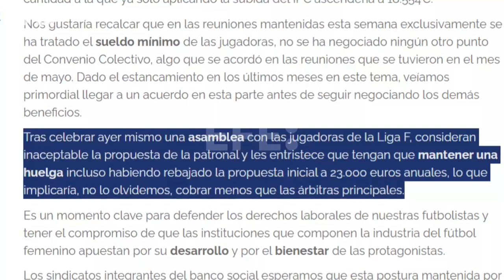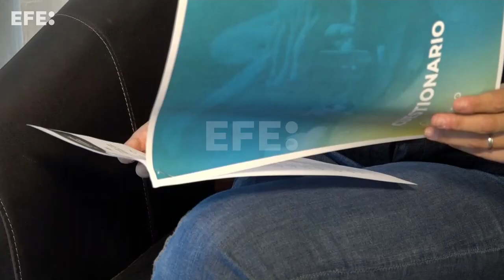Se mantiene la huelga en la Liga F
Madrid, 8 sep (EFE).- Los sindicatos FUTPRO, AFE, Futbolistas ON, CCOO y UGT confirmaron que las jugadoras de la Liga F harán huelga durante las dos primeras jornadas de la competición, la primera de ellas prevista para este fin de semana.
INCLUYE DECLARACIONES DE  LA DELEGADA DE FÚTBOL FEMENINO DE LA AFE, KEKA VEGA.; DE  LA PRESIDENTA DE FUTPRO, AMANDA GUTIÉRREZ Y DE LA PRESIDENTA DE LA LIGA F, BEATRIZ ÁLVAREZ.
Imágenes: Manuel Única.
Edición y locuciçón: Rodrigo Fuentes Tello.